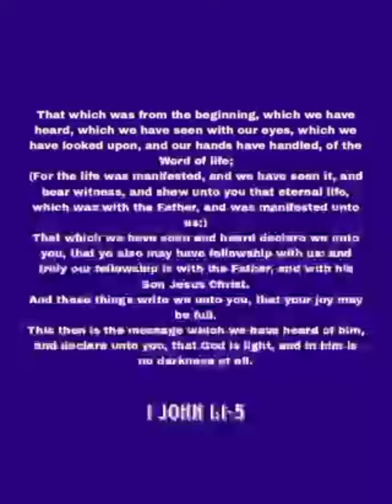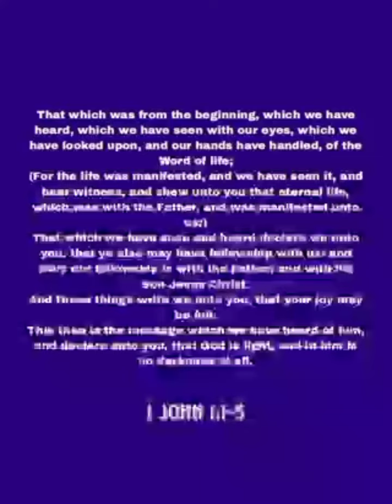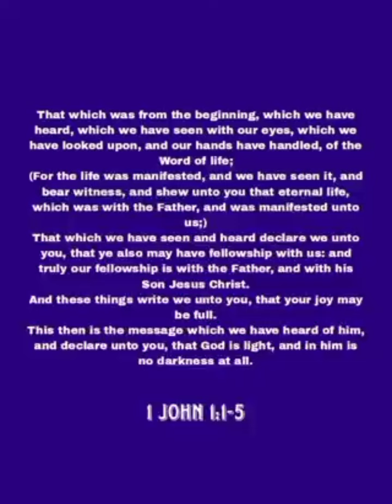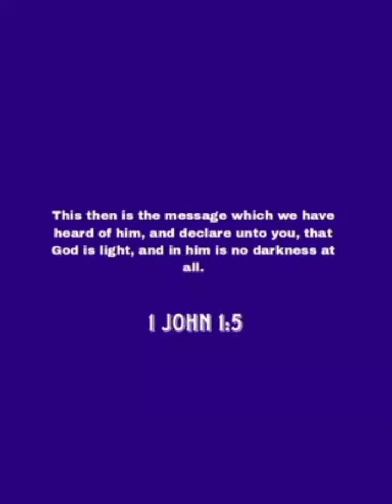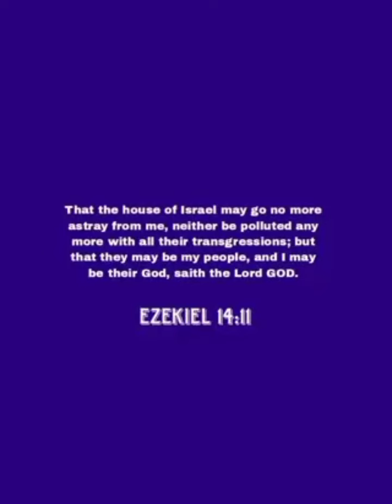Did Jesus Say, I Am Not God, Don't Worship Me? || Answering FalseHoods